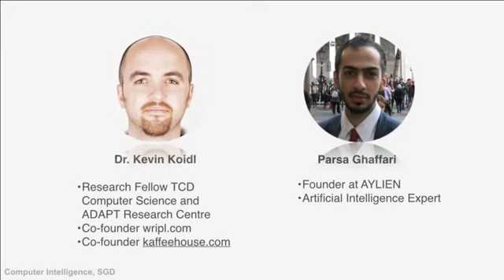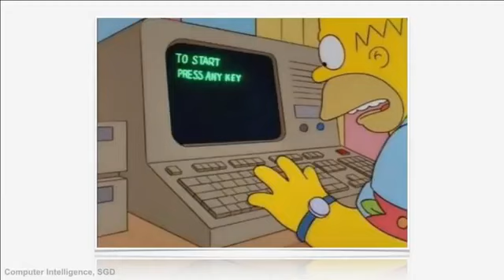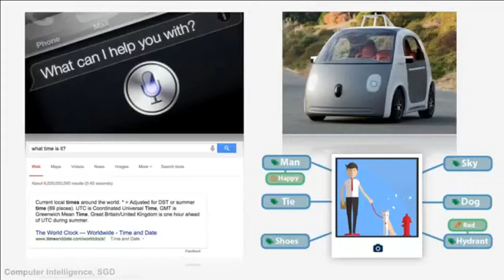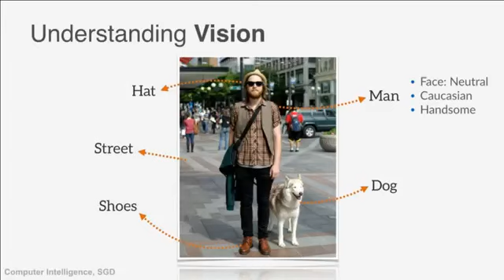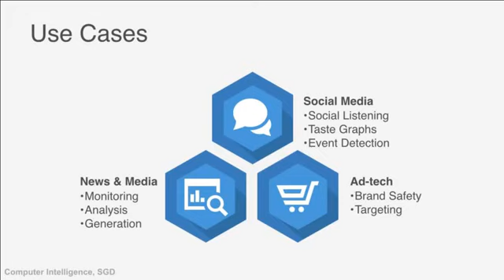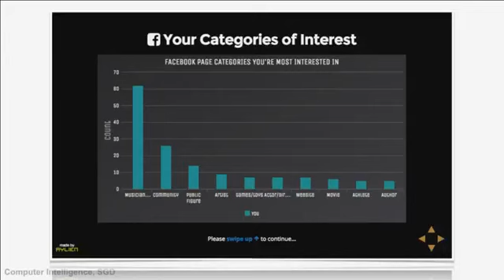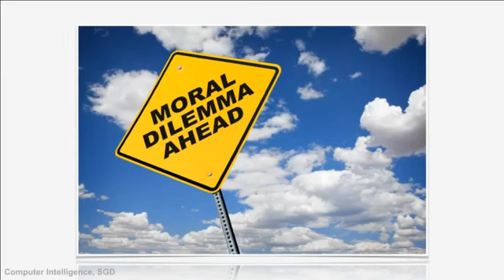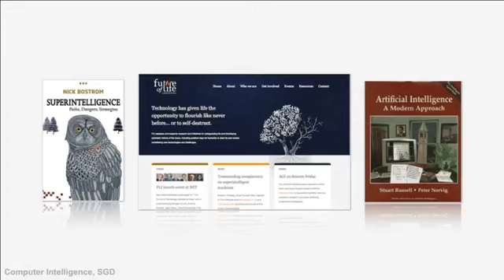Computer Intelligence with Kevin Koidl and Parsa Ghaffari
On 14th April 2015, Science Gallery Lifelogging Lab residents, Bigfoot and AYLIEN, set the record straight on computer intelligence. Human-beings are exceptionally good at communicating with one another, and the ability to understand another person through language comes so naturally that we mostly take it for granted. Reflecting McLuhan's "The medium is the message" phrase we increasingly use technology to codify our language into messages that carry our most personal intentions and desires. How do computers understand these complex interactions and turn it into something to benefit humans? Kevin Koidl and Parsa Ghaffari explore the efforts and attempts championed so far by humanity at teaching our silicon-minded friends to master communication and language. Kevin Koidl a Research Fellow at Trinity College Dublin’s Department of Computer Science and ADAPT research centre, and Parsa Ghaffari is from AYLIEN, experts in Artificial Intelligence, Text and Sentiment Analysis.